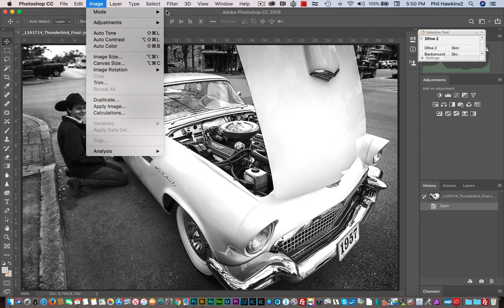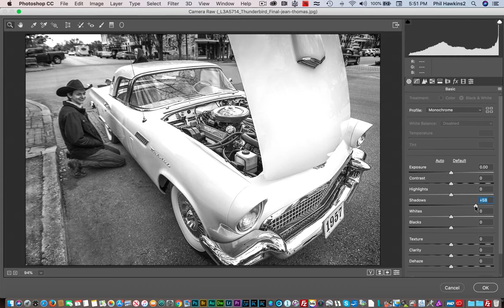jean thomas image critique 7 19 19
Jean, in the NAPfS photo club, wanted a critique of this image.